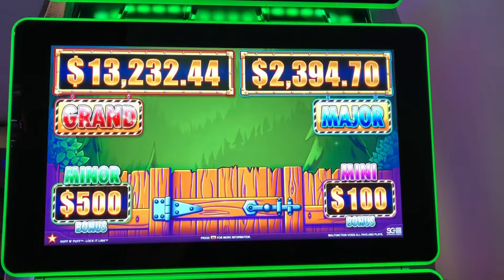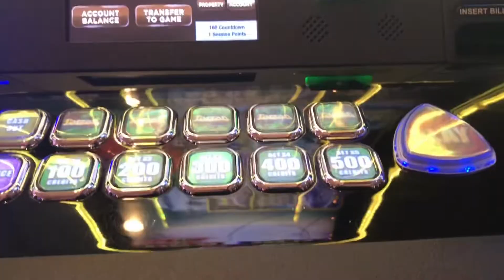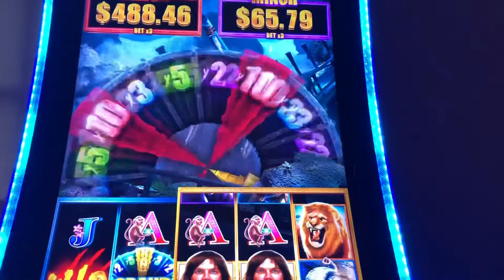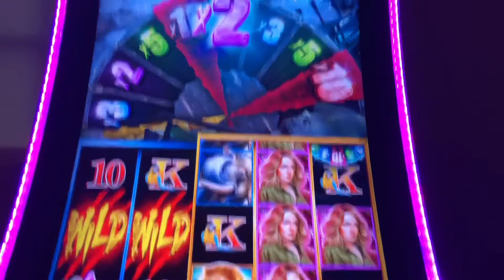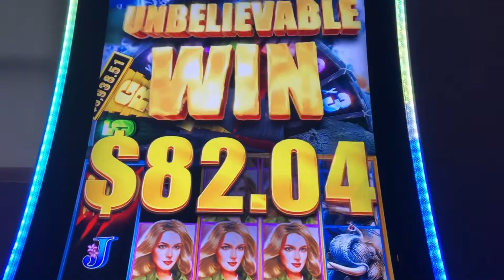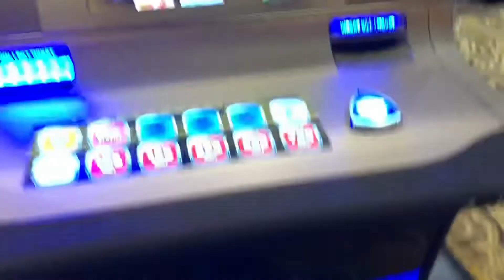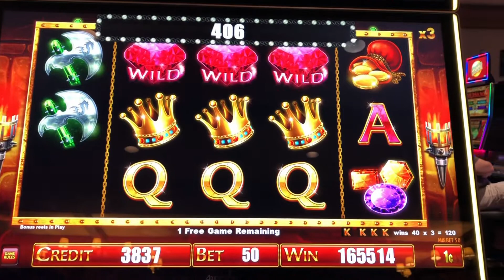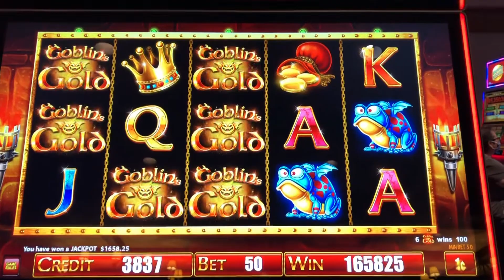Handpay Jackpot after getting the Major and another massive win that was better than a HANDPAY!!!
Had a pretty good day at the local casinos here in Colorado. Hit a nice jackpot and a massive win just under the mark where I would have to pay taxes. Started with Huff n Puff, Tarzan, Chili’s, and wrapped it up with the 331k X win on Goblin’s Gold.